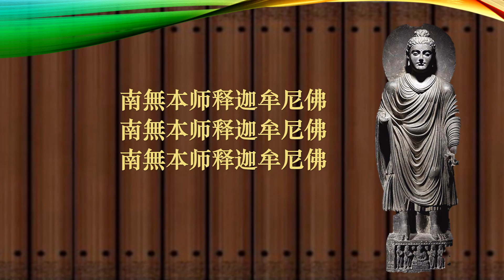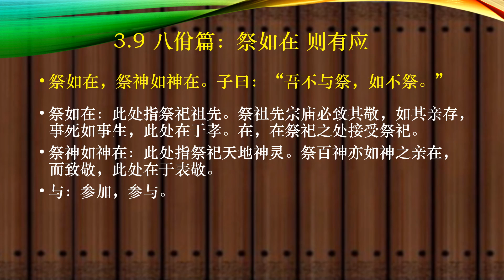16.01.22 一起学《论语》 第二季（第一讲）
一起学《论语》  第二季
名称 Title：妙髻儿童佛学班老师提升讲座 — 《八佾篇 • 里仁篇》
主讲 Speaker：延续法师 Ven Yanxu
时间 Time: 10:00 am –11:30 am

共五次讲座
16.01.22   第一讲
23.01.22   第二讲
13.02.22   第三讲
20.02.22   第四讲
27.02.22   第五讲